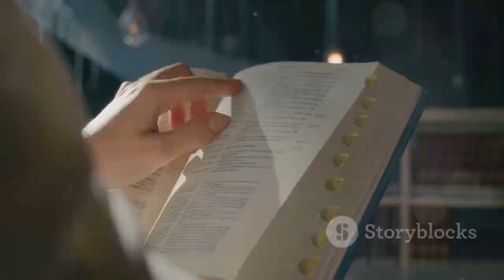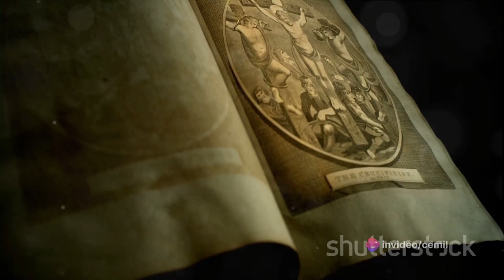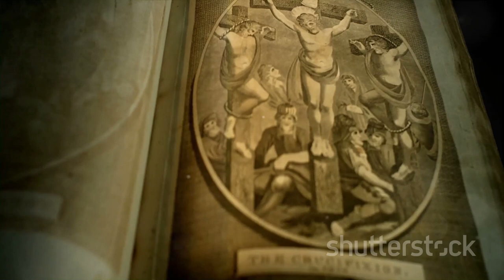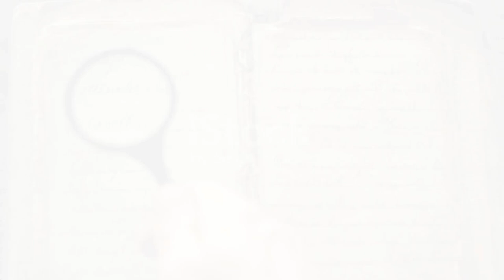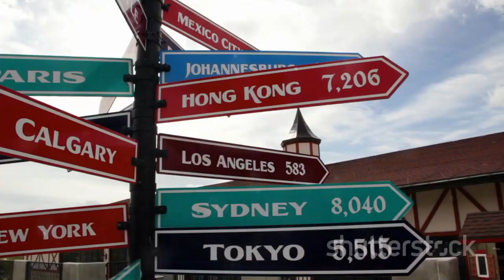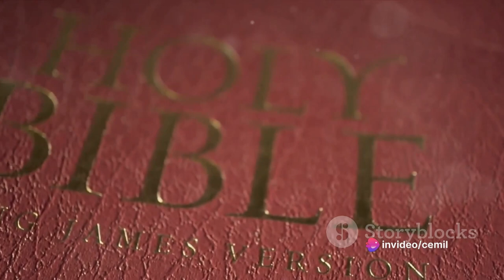Decoding Mysteries: The Da Vinci Code Unveiled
Are you fascinated by the secrets and conspiracies hidden in the Da Vinci Code? Do you want to learn more about the historical and artistic references in the novel? Do you wonder how accurate and controversial the novel's claims are?

If you answered yes to any of these questions, then this video is for you. In this video, I will explore the book "The Da Vinci Code" by Dan Brown, and reveal some of the mysteries and mysteries behind the novel. I will also share my own opinions and perspectives on the themes and messages of the novel, such as the conflict between faith and reason, the role of women and the divine feminine in Christianity, and the quest for truth and meaning in life.

This video is for anyone who loves the Da Vinci Code, or who is interested in the topics of Christianity, art, and history. Whether you are a fan or a critic of the novel, you will find something new and intriguing in this video.

So, what are you waiting for? Watch this video and join me in decoding the mysteries of the Da Vinci Code. 😊